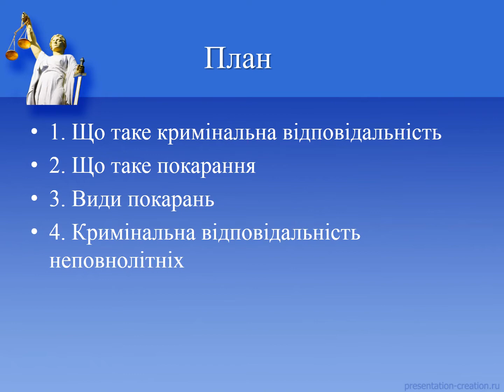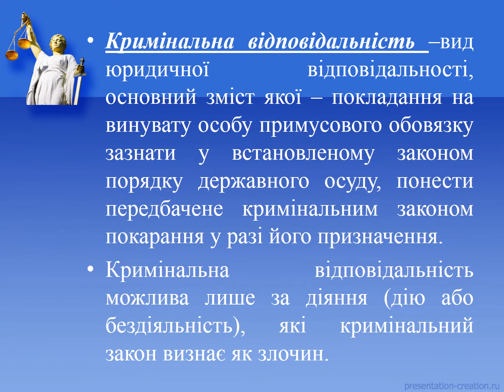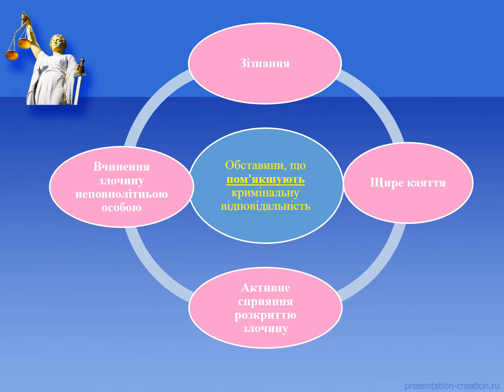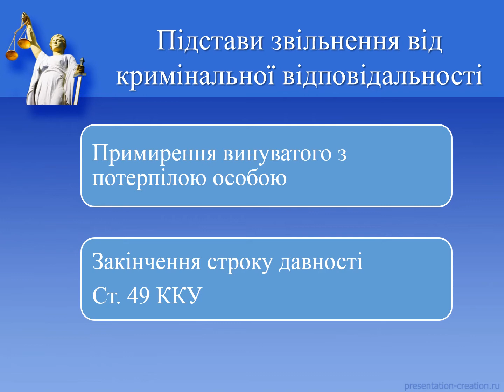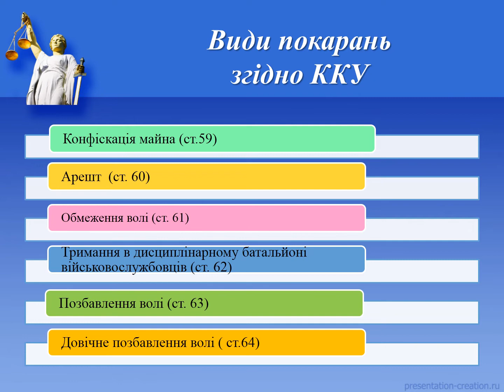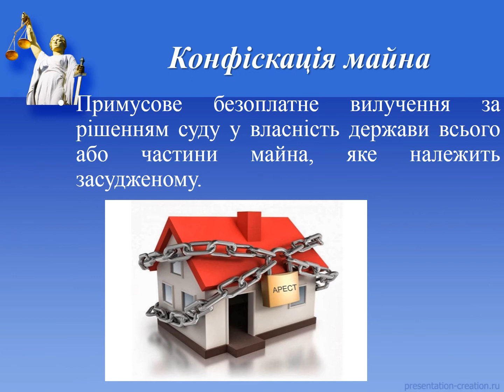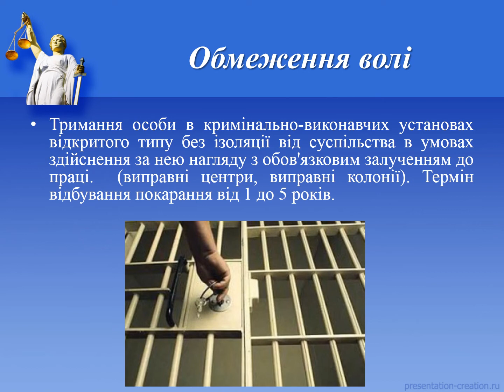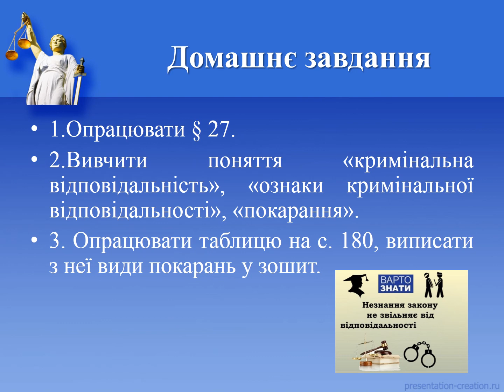Основи правознавства (9 клас). Кримінальна відповідальність і покарання. Вчитель: Губар О. Г.